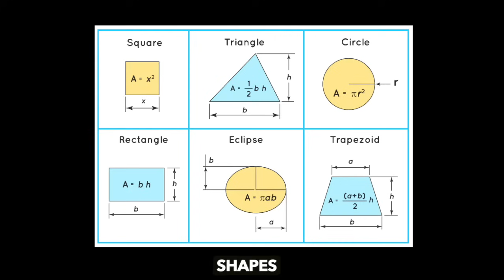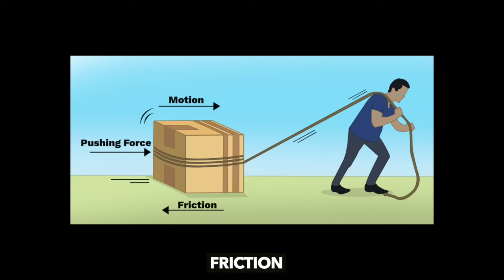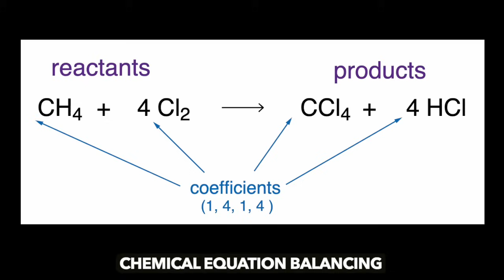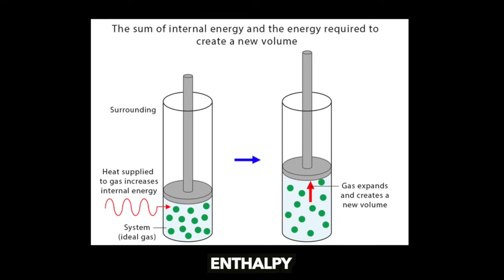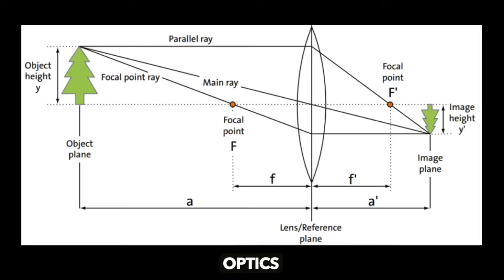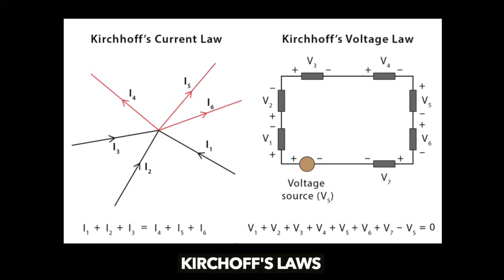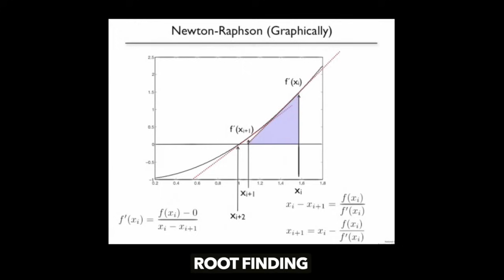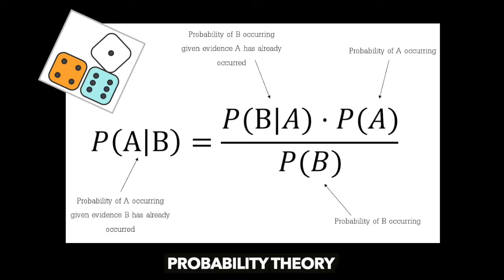Everything You’ll Learn in Mechanical Engineering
Here is my summary of pretty much everything you're going to learn in a mechanical engineering degree.

Want to know how to be a straight A student? Sign up for my ‘2.0 to 4.0 Masterclass'

0:00 intro
0:58 Math
2:35 Static systems
3:59 Materials
4:58 Dynamic systems
6:26 Robotics and programming
8:23 Data analysis
9:22 Manufacturing and design of mechanical systems